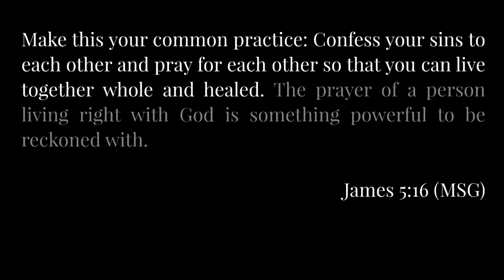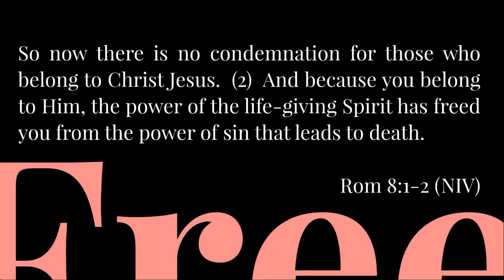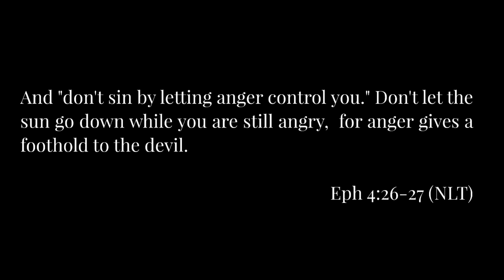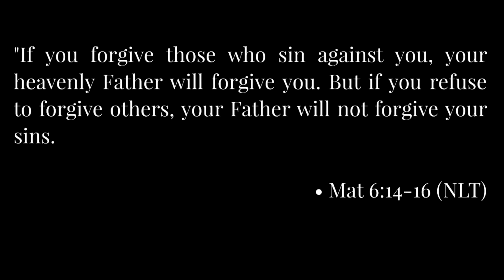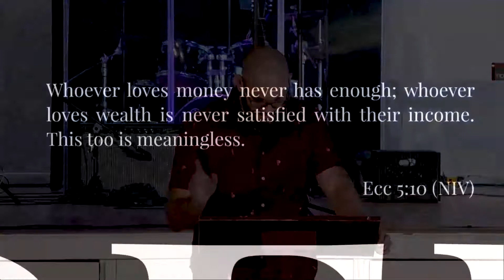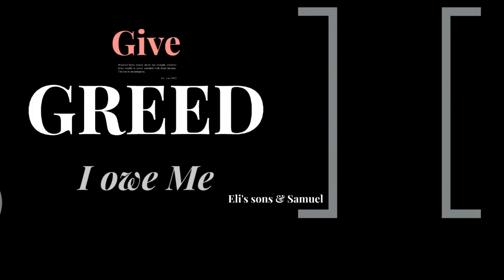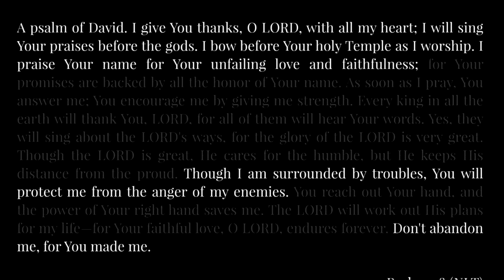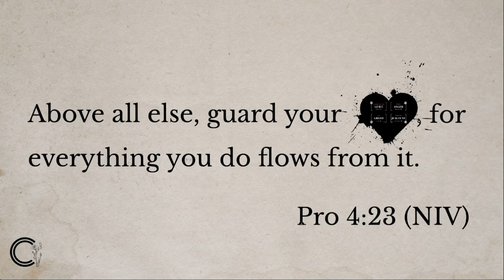Planted - Enemies of the Heart - JP Roos (September 1, 2019)